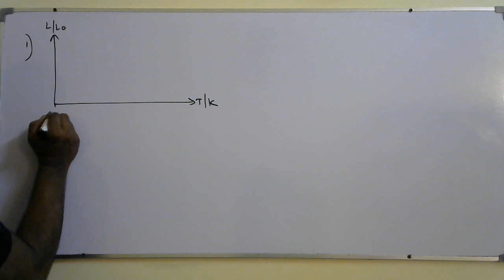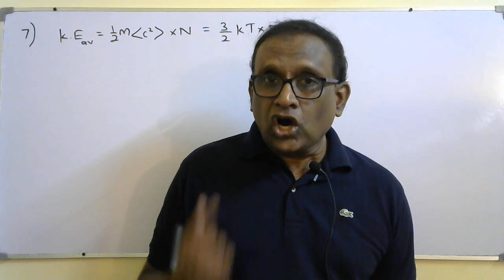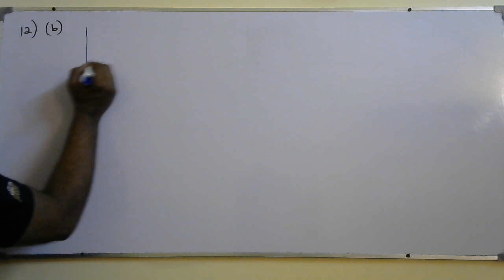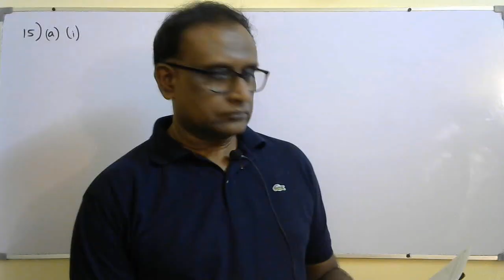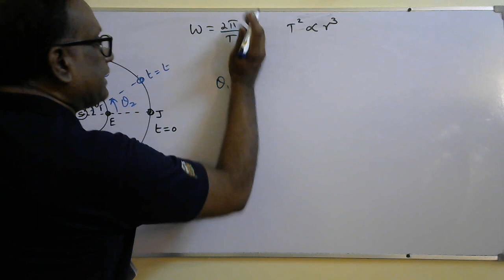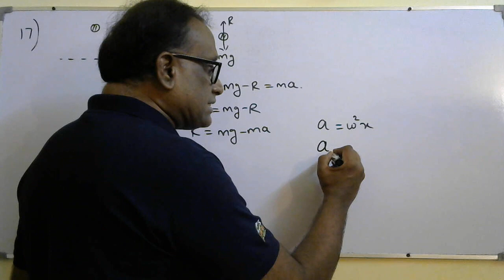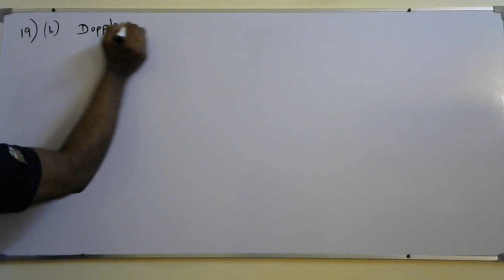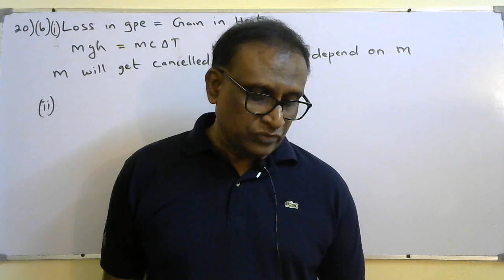Edexcel IAL Unit 5 Physics WPH15 May June 2022 Past Paper Discussion Cosmology Oscillation Thermal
0:00 Lesson Past Paper Discussion Edexcel IAL Unit 5 WPH15/01 Physics May June 2022
0:14 Q1 Cosmology Luminosity
2:29 Q2 Simple Harmonic Motion
6:50 Q3 Base unit
8:00 Q4 Gravitational field
10:15 Q5 Fusion in Star
10:58 Q6 Gravitational field
13:11 Q7 Thermal physics  Gas
16:10 Q8 Boyle's law gas
18:46 Q9 Radioactivity
20:01 Q10 Oscillation
24:23 Q11 Cosmology Luminosity
25:57 Q12 Hubble law age of universe
33:27 Q13 Radioactivity Half-life
39:36 Q14 Resonance Simple harmonic motion
44:00 Q15 Alpha decay in radioactivity
50:32 Q16 Gravitational field Satellite planet motion Potential energy
1:06:18 Q17 Simple harmonic motion or oscillation
1:13:02 Q18  Cosmology Trigonometric parallax Wiens law
1:22:39 Q19 Doppler effect Gas law
1:29:28 Q20 Specific heat capacity latent heat